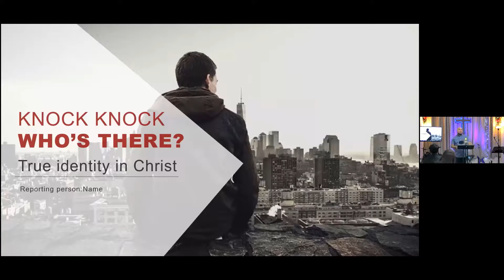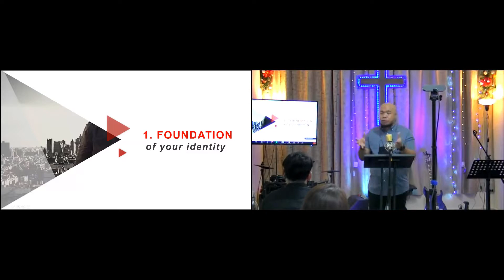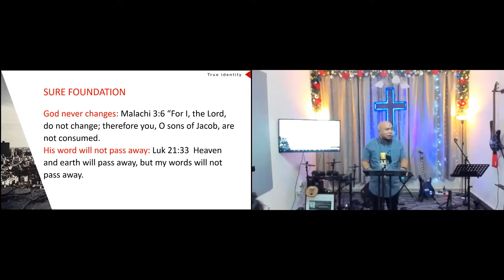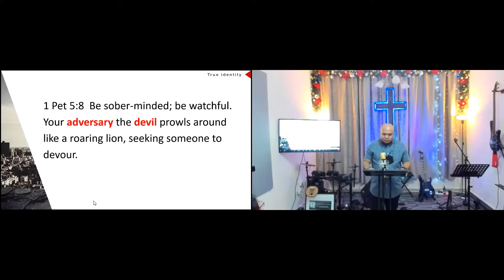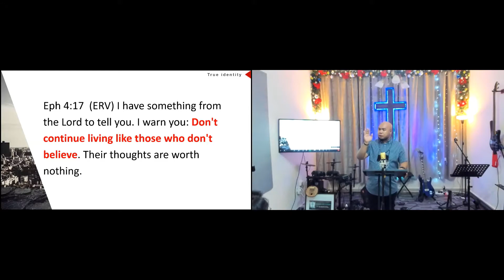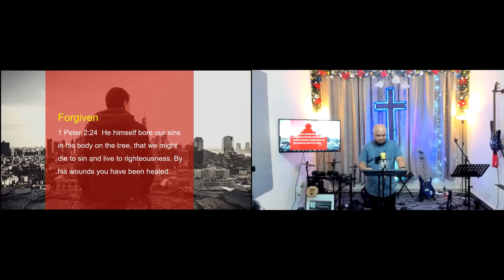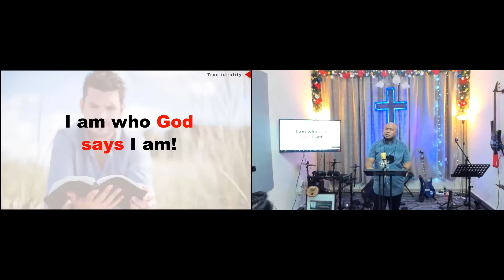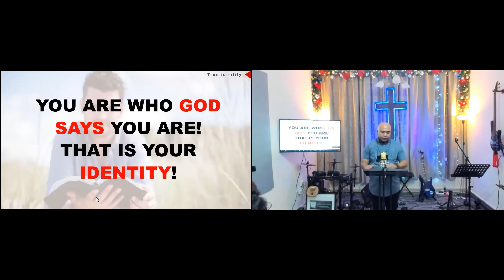Knock knock: Who's there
Theme: True Identity in CHRIST
Ptr. Jeffry Abitan - March 26, 2022